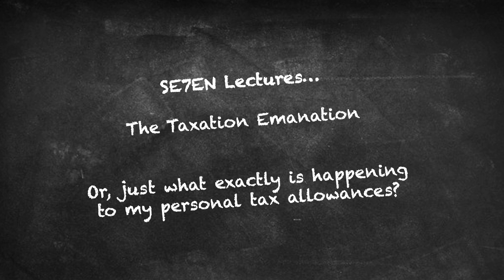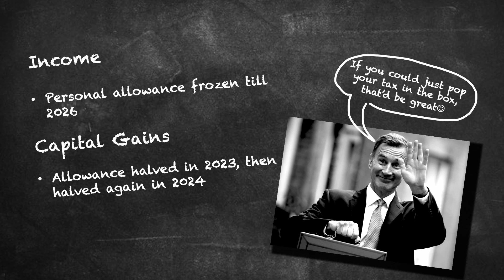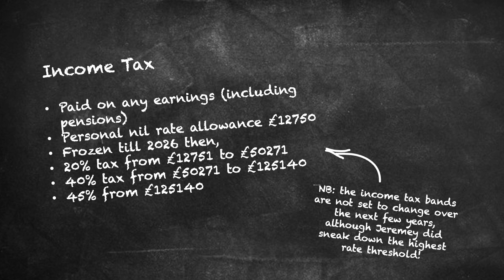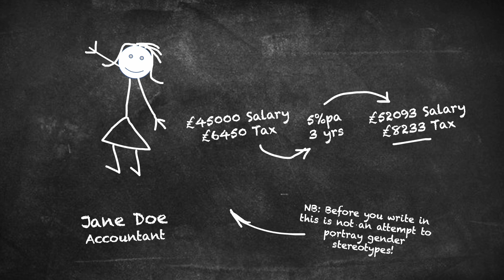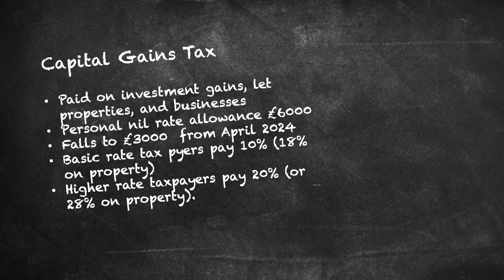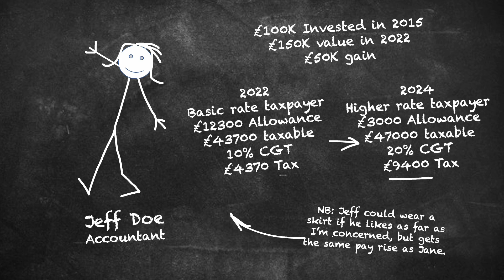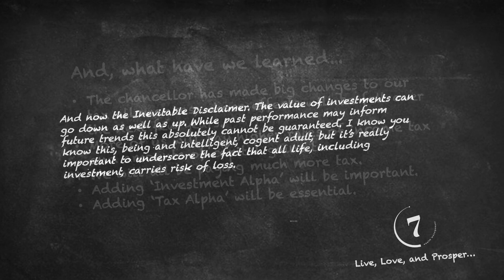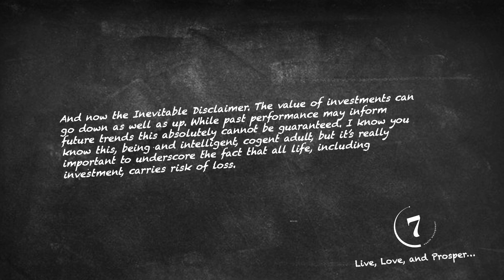SE7EN Lectures: The Taxation Emanation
The chancellor has been tinkering with your personal tax allowances, but just what is that going to mean to you and your back pocket?